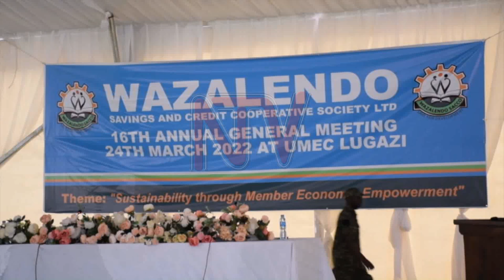UPDF's Wazalendo SACCO to increase benefits to members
The UPDF's Wazalendo Sacco says it will increase benefits to all its members as a way of ensuring that the organisation shows its presence in their lives. This was revealed by Gen Sam Kavuma the SACCO's chairman during their end of year meeting in Mukono.